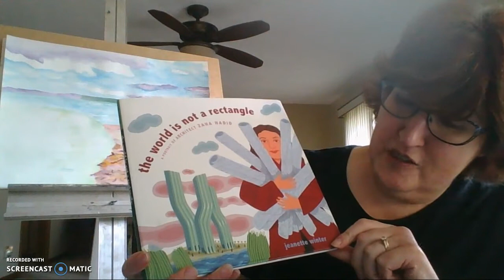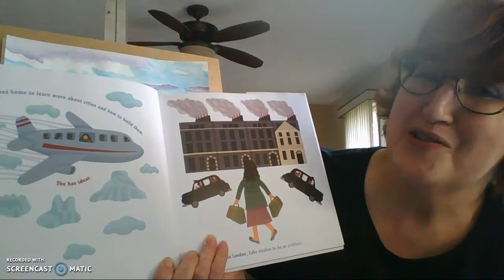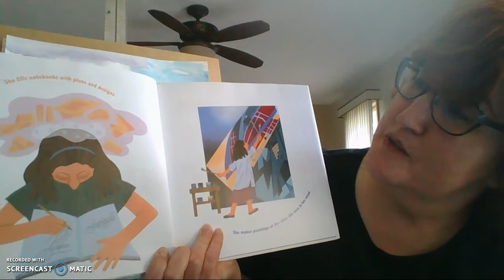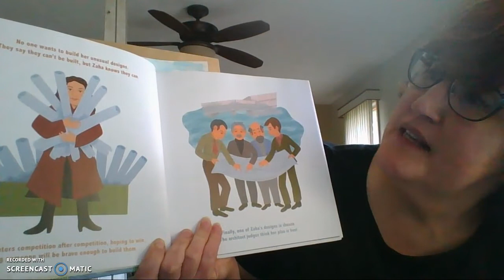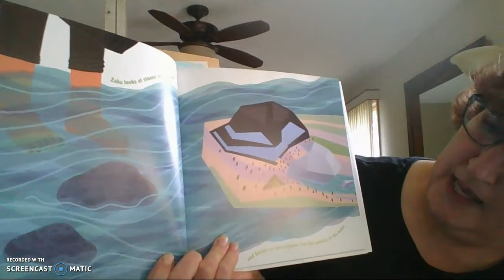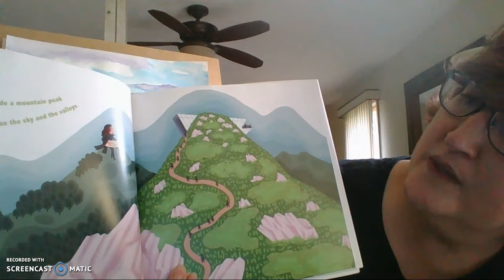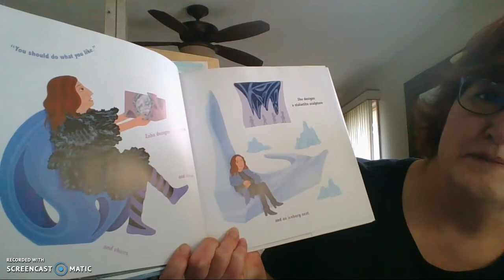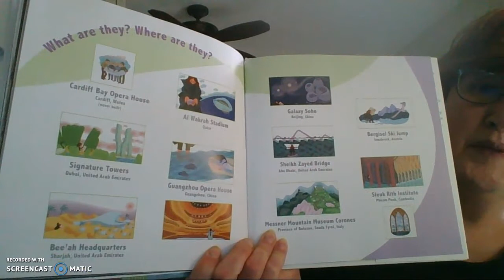SJPS Online Elementar Art Lesson #4